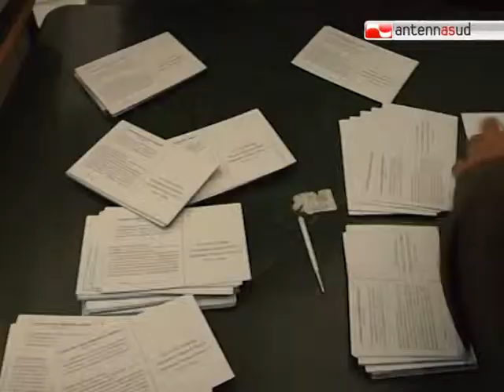TG 15.06.12 Tagli agli ospedali: in Puglia i sindaci sulle barricate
Parliamo di sanità: sindaci e popolazioni pugliesi sulle barricate per i tagli ai posti letto previsti dal piano di riordino ospedaliero della giunta Vendola: diverse le iniziative di protesta sui territori.